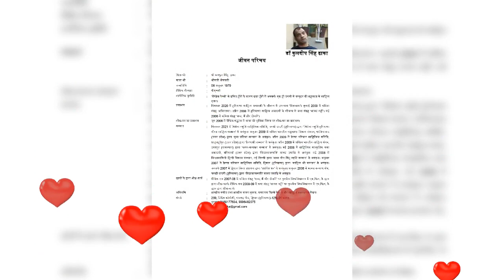श्री रामचरितमानस भाग 236